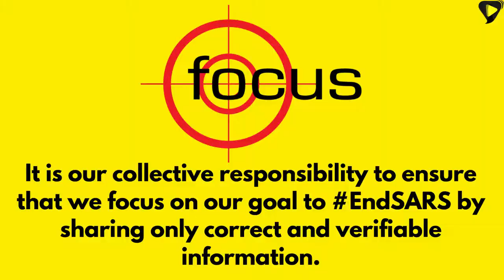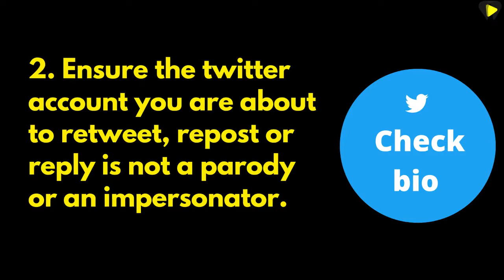How To Stop The Spread Of Fake News On Social Media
In light of the current call to EndSARS in Nigeria, this video shows how to STOP FAKE NEWS spread across social media. There has been widespread of misinformation and fake news over the last 2 weeks, here is how we can collectively stop the SPREAD